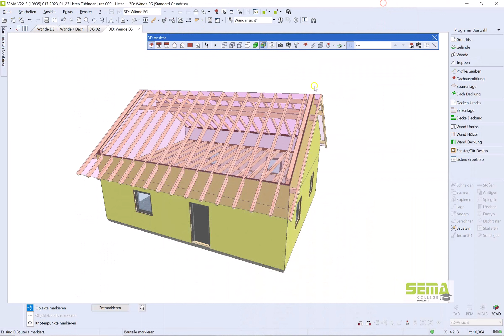Online Kurs: Listen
Das umfangreiche Thema Liste / Materiallisten wird am Beispiel eines Einfamilienhaus durchgenommen. Im Videokurs werden verschiedene Arten von Listen erklärt und wie sich diese nach den eigenen Bedürfnissen anpassen lassen wie etwa Holzliste, Materiallisten für Dach oder Wand mit den jeweiligen Deckungen. Die Sägewerksliste und alle weiteren gängigen Listen werden ebenfalls besprochen. Wie man Listen auf Pläne anwendet, erfahrt ihr zum Ende des Kurses.

Der Online-Kurs wird knapp 1,5 Std. Zeit in Anspruch nehmen. Alle Einzelvideos werden im SEMA College, der Lernplattform zum eigenständigen Erlernen der SEMA Software bereitgestellt in der Rubrik "SEMA Lernen von A bis Z"